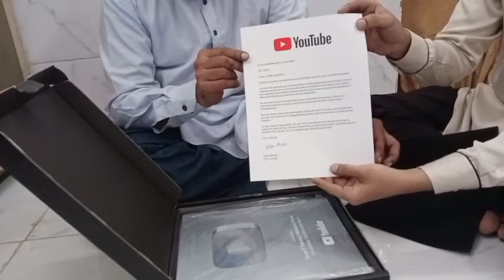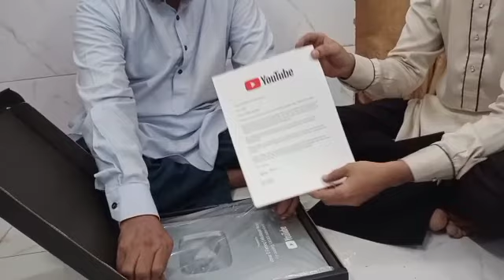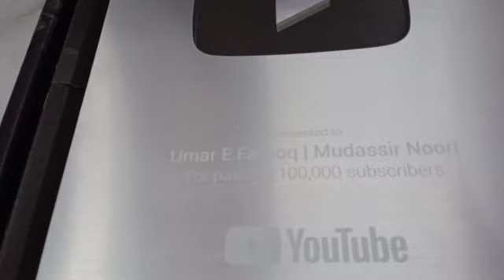ALHAMDULILLAH Mujhe Mila Youtube Award Silver Play Button | Mudassir Noori